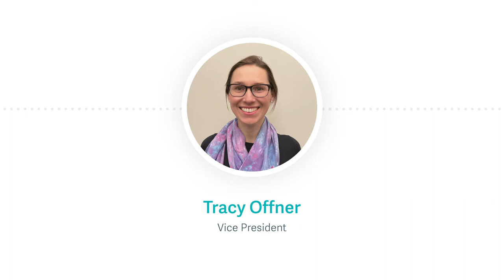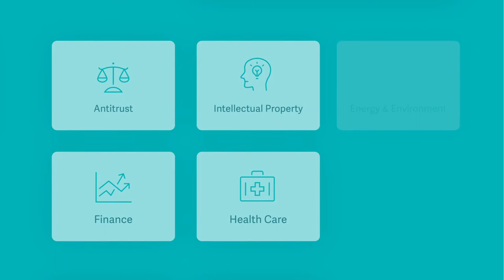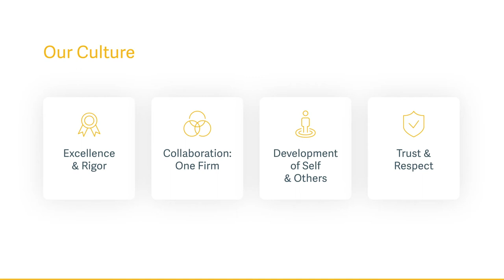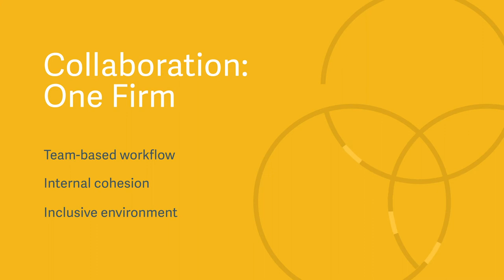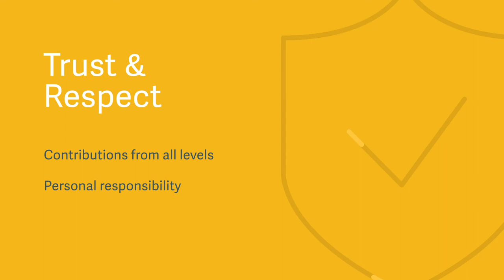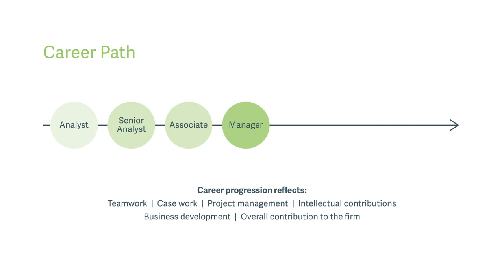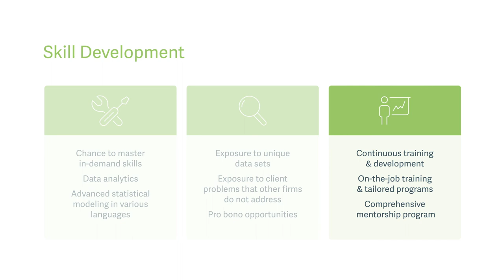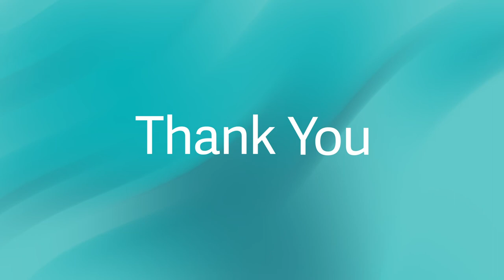Discover Analysis Group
Hear about Analysis Group's work and culture from Vice President Tracy Offner, and learn how to apply to one of our roles.

Who We Are - 1:37
Work - 3:28
Our Culture - 7:02
Roles - 13:25
Join Us - 22:16